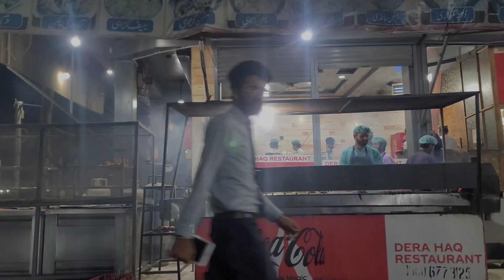Weather demands BBQ | Rainy night | Night Drive | Rana Rauf [ Ruffi ] Vlogs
New vlog Out 👆🏻